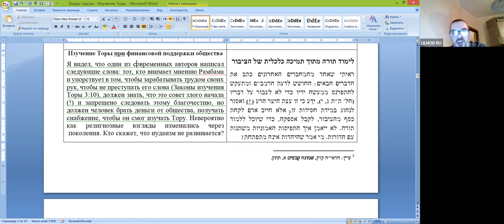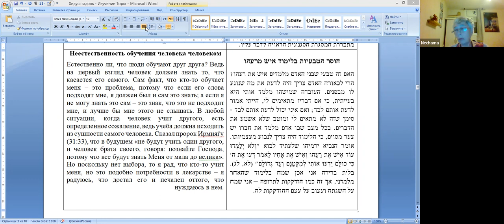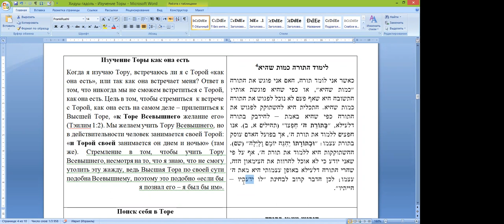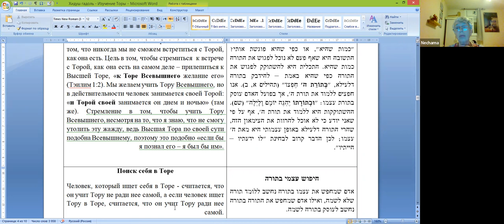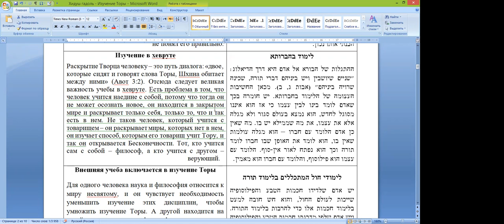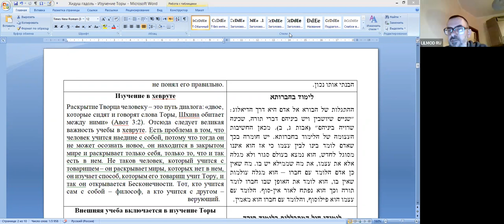«Тора как она есть» по книге «Хидуш Гадоль» рав Ури Шерки